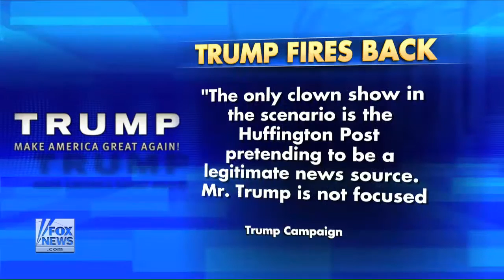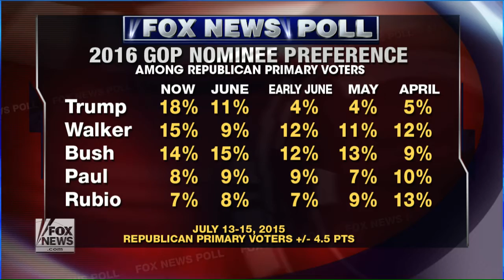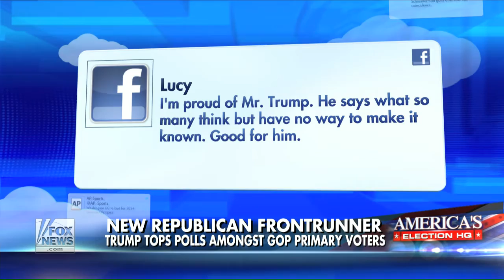HUFFINGTON POST ANNOUNCES IT WILL COVER DONALD TRUMP AS ENTERTAINMENT